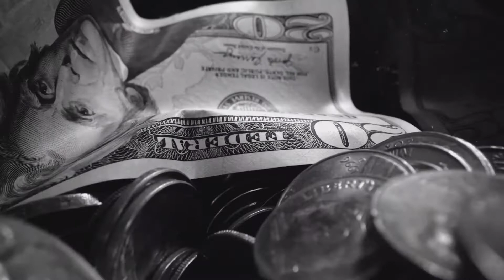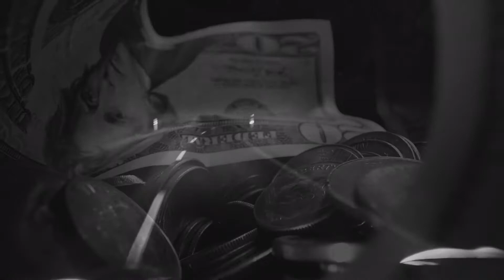Nothing Personal Official Video